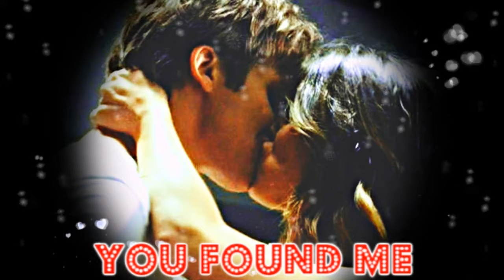outro for beautiful jade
Here is your outro! I will try to have the intro up ASAP!

Coloring: SunnyVids
Font: Budmo Jiggler